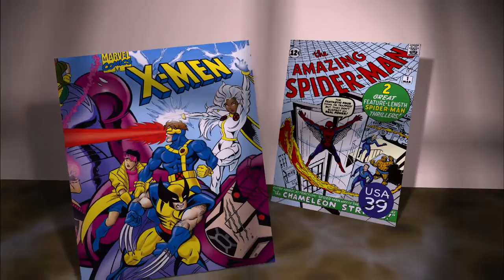KC08 Standup - #20 Brian Dawkins.mov